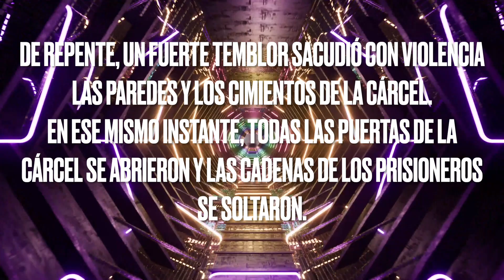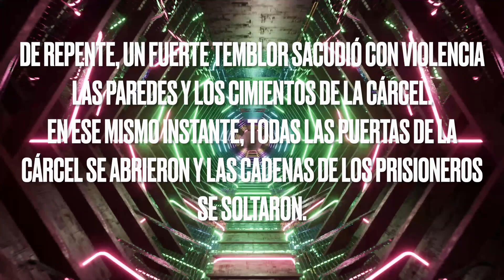HECHOS 16 : 25 -26.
T R A C K   # 1

A ritmos de djembe comienzo esta producción de diferentes versículos a través de mi música.